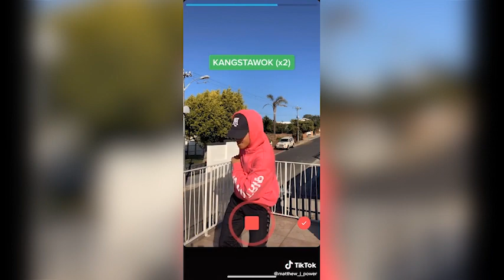There They Go Dance TikTok | Nasty C theretheygo | 🈯 Southside, there they go Bands 🈯 TikTok ZA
Latest hot and sexy videos are all here in our Tik Tok channel. 🔥